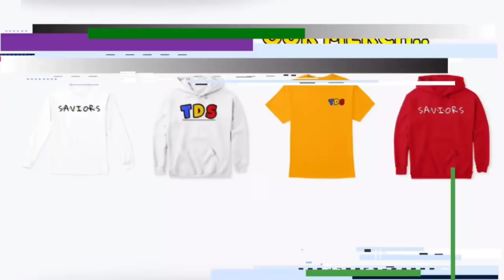We Actually Don’t Laugh Fr 😑 - KSI Vs TDS TRY NOT TO LAUGH